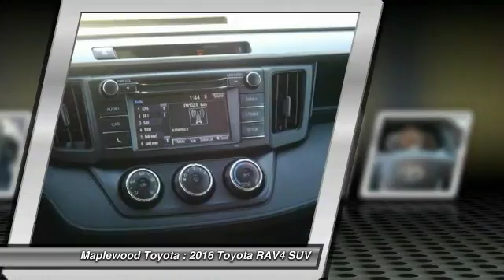2016 Toyota RAV4 LE Maplewood, St Paul, Minneapolis, Brooklyn Park, MN H11446A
Maplewood Toyota
2873 Maplewood Dr

Maplewood Toyota
2873 Maplewood Drive